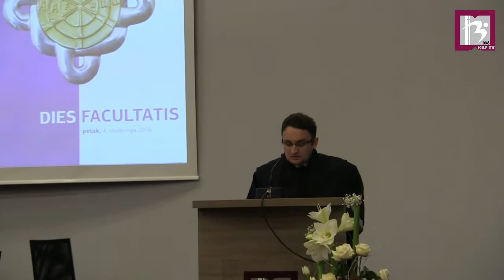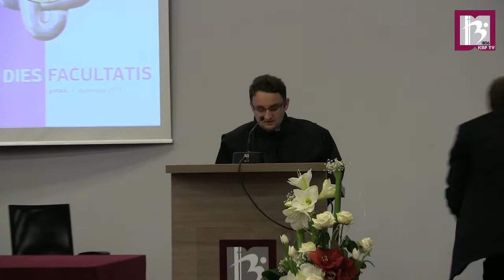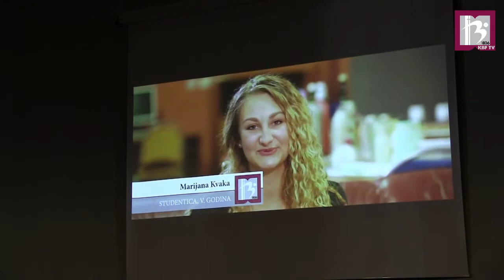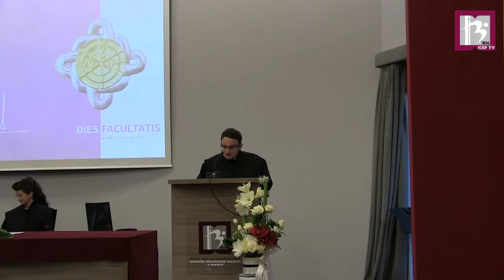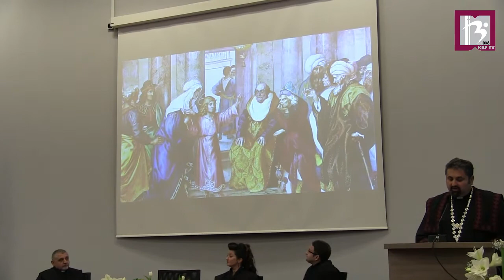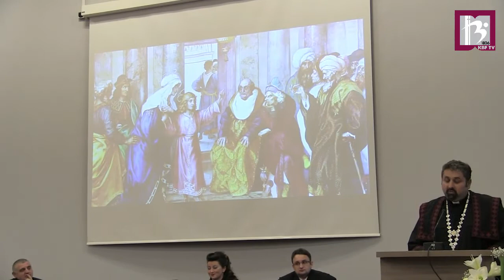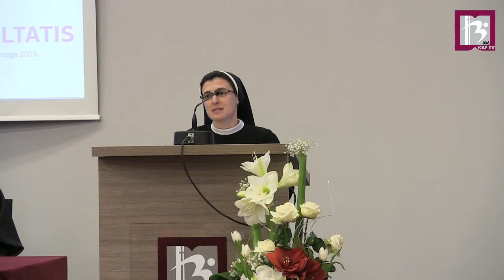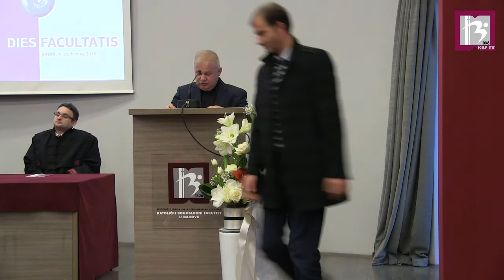Proslava Dana Katoličkog bogoslovnog fakulteta u Đakovu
Cjelokupni video sa proslave Dana KBF-a u Đakovu.